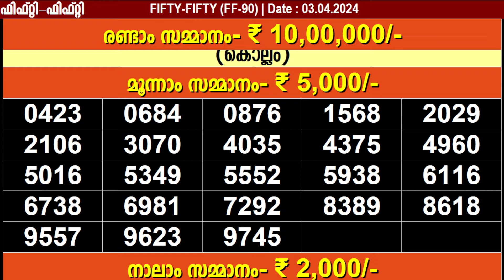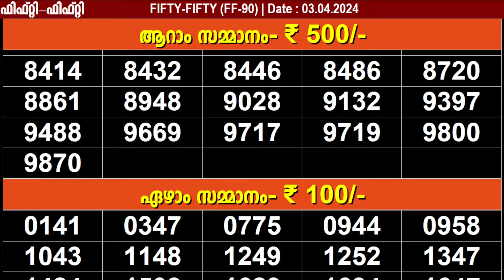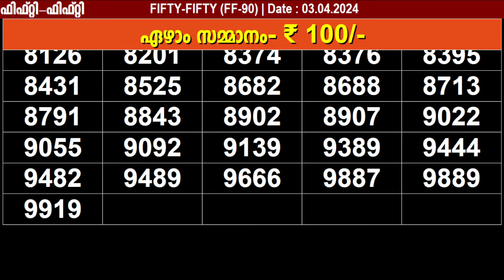KERALA LOTTERY FIFTY-FIFTY FF-90 | LIVE LOTTERY RESULT TODAY 03/04/2024